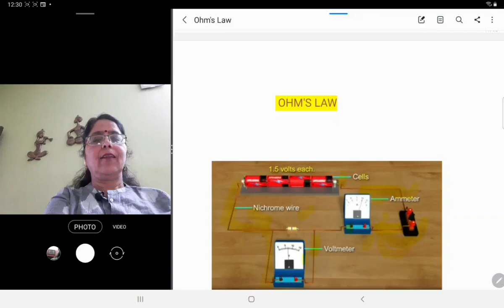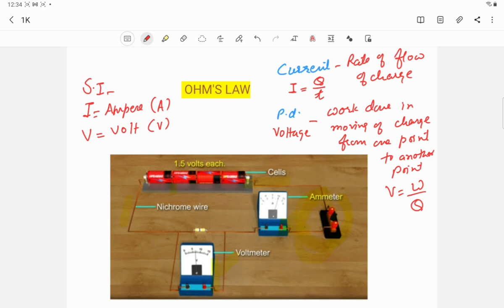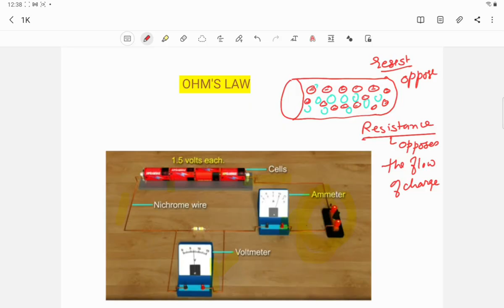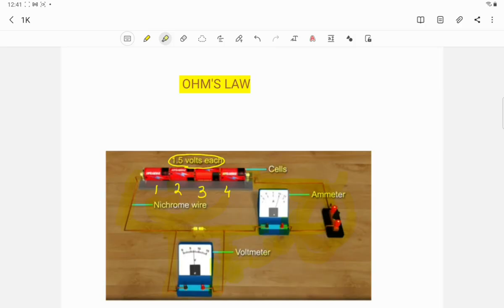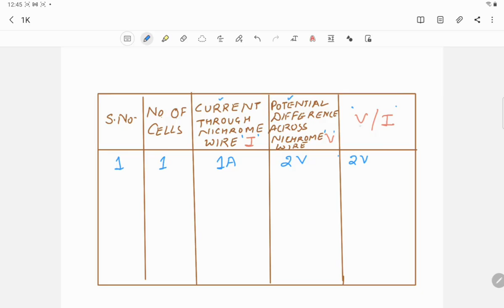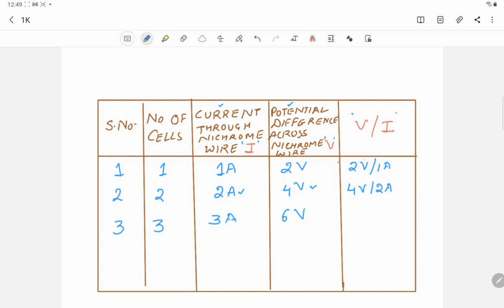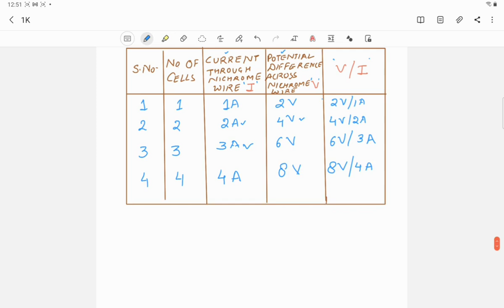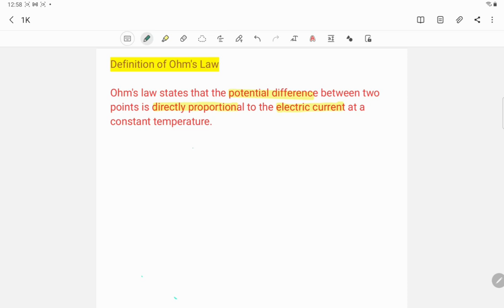CHAPTER 12 | ELECTRICITY | LECTURE - 3 | PHYSICS | (CLASS X) | CBSE | OHM'S LAW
Ohm’s Law: Ohm’s Law states that the potential difference between two points is directly proportional to the electric current, at a constant temperature.
This means potential difference V varies as electric current.
V ∝ I
V = RI
I = VR
R = VI
Where, R is constant for the given conductor at a given temperature and is called resistance.
Resistance: Resistance is the property of conductor which resists the flow of electric current through it.
S.I. unit of resistance is ohm. Ohm is denoted by Greek letter ‘Q’

1 Ohm: 1 ohm (Q) of resistance (R) is equal to the flow 1A of current through a conductor between two points having a potential difference equal to 1V.
This means; 1Ω = 1V1A
From the expression of Ohm’s Law, it is obvious that electric current through a resistor is inversely proportional to resistance. This means electric current will decrease with an increase in resistance and vice versa. The graph of V (potential difference) versus I (electric current) is always a straight line.

Resistance: Resistance is a property of conductor due to which it resists the flow of electric current through it. A component that is used to resist the flow of electric current in a circuit is called a resistor.
In practical application, resistors are used to increase or decrease the electric current.